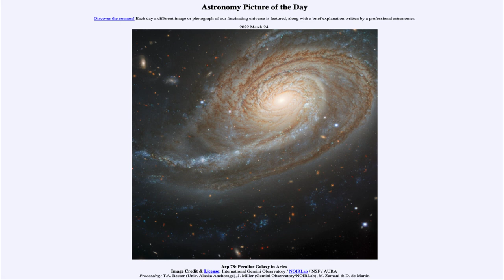2022 March 24 - Arp 78: Peculiar Galaxy in Aries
In today's image, we see the galaxy Arp 78 - an example of a peculiar galaxy. These galaxies often  appear distorted because of interactions with other galaxies.